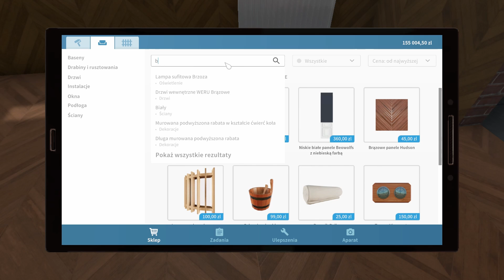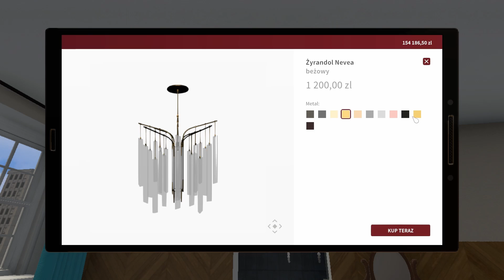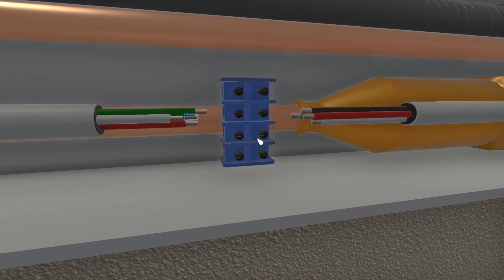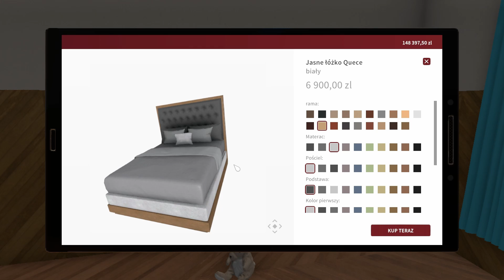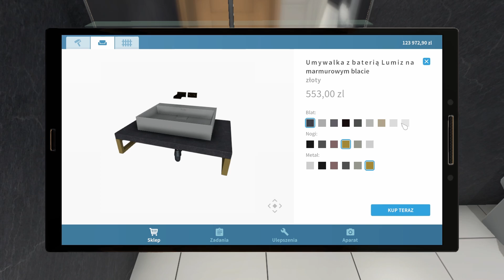House Flipper Luxury #27 - Dwa w jednym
Hej :)
Gerard chce zaskoczyć Vivian i kupuje bar. Naszym zadaniem będzie przerobienie go na urocze lokum dla zakochanych. Co więcej, nie mamy szczędzić na to pieniędzy!